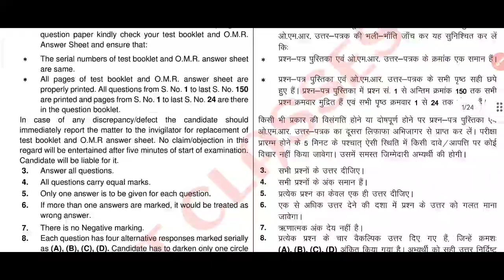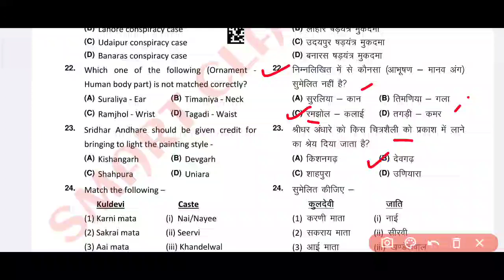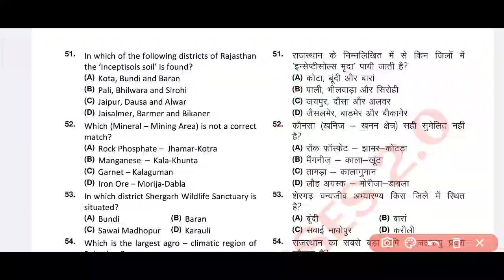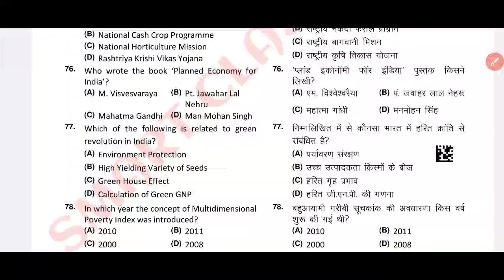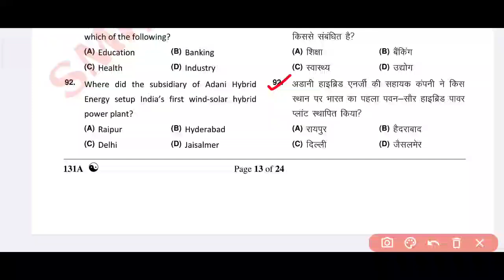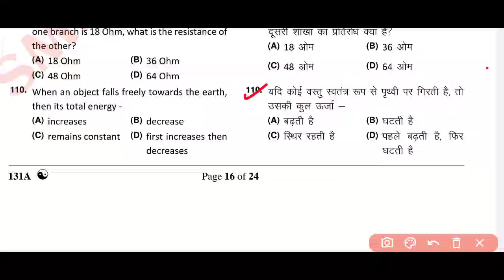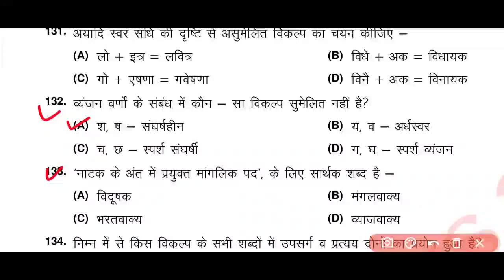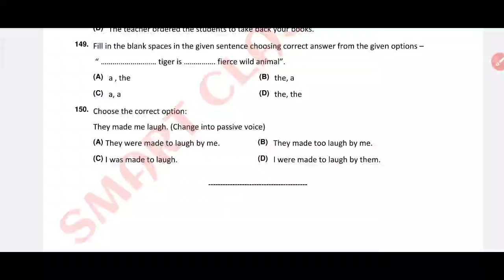Cet solved paper | Cet paper solution graduation level 2023